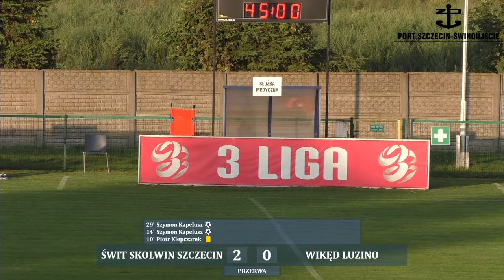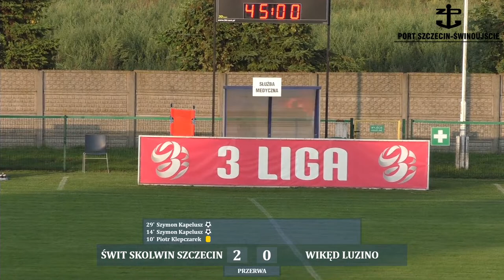Mecz 4 . kolejki III ligi gr. II. Świt Skolwin Szczecin - Wikęd Luzino